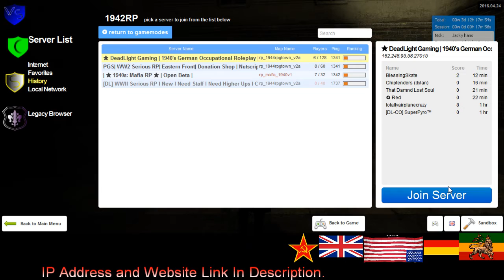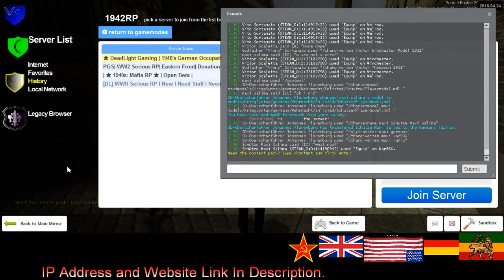Dead Light Gaming Sortanato RP 3 2